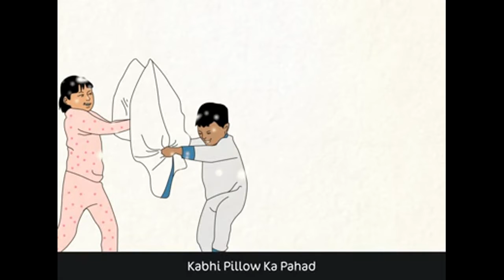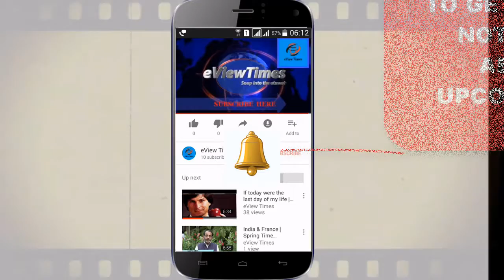जब बचे थे | थोड़े कच्चे थे | पर सच्चे थे | Life is still beautiful.